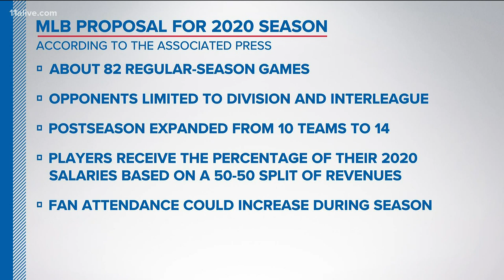MLB owners approve plan that would have baseball return in July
There would be a training period before that.